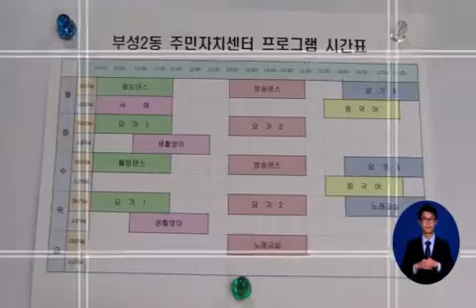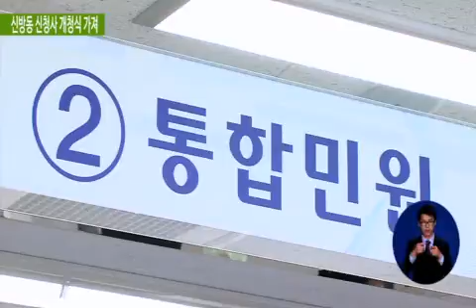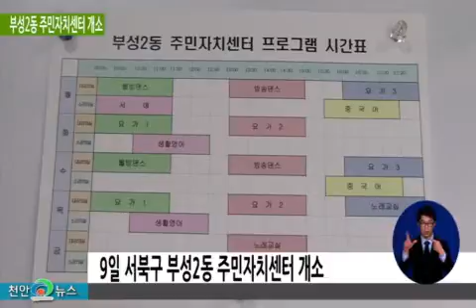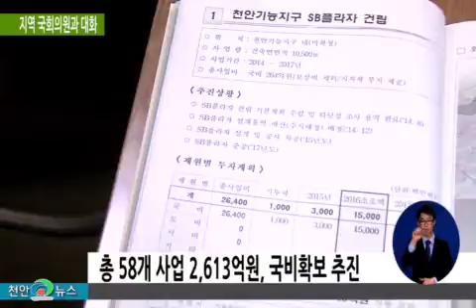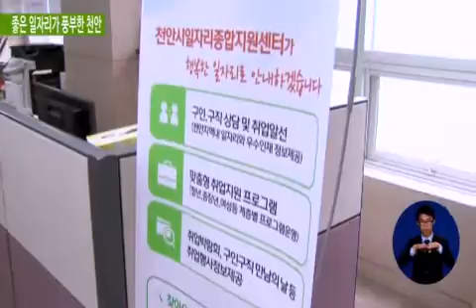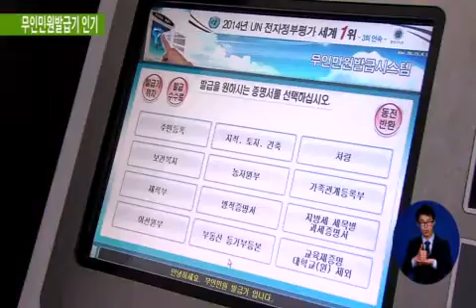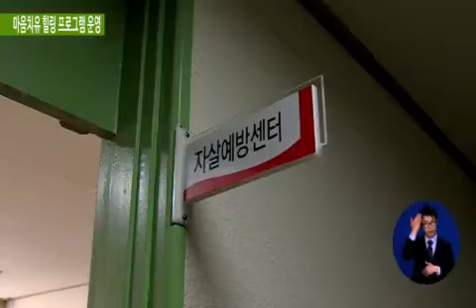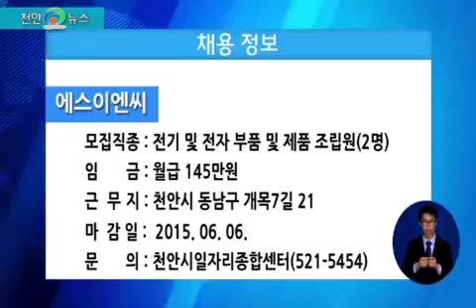2015 천안뉴스 10회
#1. 타이틀

#2. 헤드라인

동남구 신방동주민센터가 개청식을 가졌으며, 서북구 부성2동 주민자치센터도 개소식 갖고 본격적인 운영에 들어갔습니다.
자막 : 신방동주민센터 개청부성2동 주민자치센터 개소

2016년도 국비확보를 위해 발 빠르게 움직이고 있는 천안시가 지역 국회의원과의 간담회를 가졌습니다.
자막 : 국비확보 위한 지역 국회의원과 간담회

천안시는 일자리 목표공시제를 마련하고 좋은 일자리를 위해 체계적인 사업을 본격
적으로 추진하고 있습니다.
자막 : 좋은 일자리 위한 일자리 목표공시제 추진

시간이 절약되며 주말이나 야간에도 이용이 가능하고 수수료도 저렴한 무인발급기가 인기를 끌고 있습니다.
자막 : 무인발급기 인기... 동남구서북구 추가 설치

서북구 보건소에서 명상을 통해 마음을 치유하고 스트레스를 극복할 수 있는 프로그램을 운영해 눈길을 끌고 있습니다.
자막 : 스트레스 극복 관련 프로그램 운영 눈길